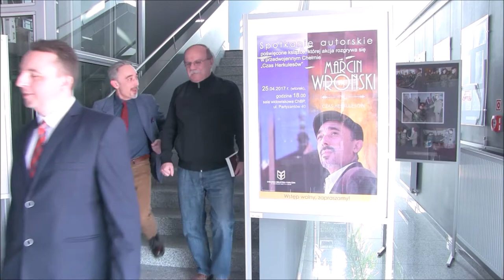Chełmska Biblioteka Publiczna - Czas Herkulesów: Spotkanie z Marcinem Wrońskim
25 kwietnia gościem Chełmskiej Biblioteki Publicznej był Marcin Wroński, autor popularnej serii retro-kryminałów o komisarzu Zydze Maciejewskim. Wroński akcję swojej najnowszej powieści "Czas Herkulesów" umiejscowił w przedwojennym Chełmie, co stanowiło główny temat spotkania autorskiego. Zapraszamy do obejrzenia wywiadu oraz filmu podsumowującego wizytę pisarza w ChBP.\